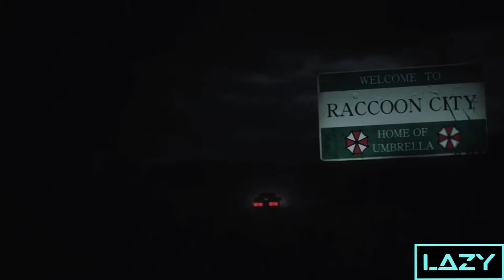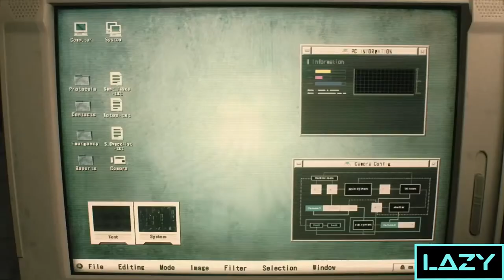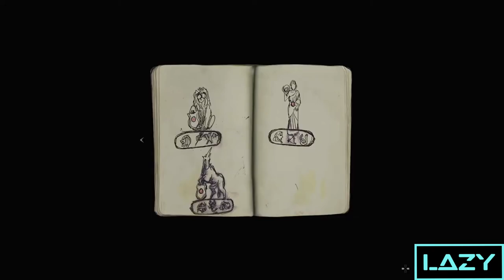Horror Is Real With Lazy | Resident Evil 2 | Walkthrough | Lazy Virat | Lazy Is Live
Resident Evil 2 The Game Where U Can't Be Lazy.

Hello Guys Welcome to Lazy Is Live For The Stream.
I'm Kunal Ratne (Lazy virat) , from MUMBAI, India.

Streaming Time Between: When You See Me Online Mostly 10 -11 pm Onwards

★ PUBG Mobile Game ID:

★ Keep the Chat Clean, Do Not Abusive.
★ No Racism/Profanity, Treat Each Other Humbly.
★ Respect Our Mods.

      PC SPECIFICATIONS
★ GPU: GeForce GTX 730
★ CPU: Intel(R) Core(TM) i5-7th Gen
★ Memory: 8 GB RAM
★ Current resolution: 1920 x 1080, 60Hz
★ Operating system: Microsoft Windows 10 Pro (64-bit)
★ Headset: Red Gear Hell Fury 7.1
★ Mouse: Dell
★ Keyboard: Dell

  Streaming Setup
★ Internet : 10 Mbps (Up & Down)
★ Streaming Software: Streamlabs OBS (Open Broadcasting Software)